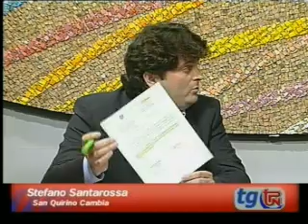SANTAROSSA : SU PIAZZA ROMA INDAGHI LA MAGISTRATURA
dal Tg di Telepordenone del 23/04/2011

I cittadini di San Quirino dicono la loro sul caso della riqualificazione della piazza centrale del Comune davanti alle telecamere di TPN.
Su queste si esprime Stefano Santarossa, presidente di Radicali Friulani e candidato sindaco per la lista San Quirino Cambia, mostrando il dossier con le responsabilità dei vecchi amministratori  e esponendo la proposta di un progetto condiviso con i cittadini.
"Il nostro obbiettivo - afferma Santarossa nel comunicato stampa - è di raccogliere le opinioni dei cittadini per ripensare ad un nuovo e condiviso progetto di recupero della piazza Roma a San Quirino. Riteniamo che la partecipazione dei cittadini fornirà nuove idee per la definizione delle funzioni e dell'assetto della piazza dell'area circostante per arrivare ad un piazza compatibile con la natura e il valore, anche simbolico, del luogo. Si tratta di valorizzare gli edifici storici (la villa, la Chiesa e la Barchessa) con un nuovo spazio urbano definito attraverso un progetto che restituisca lo spazio per il mercato al centro del paese, che valorizzi le attività commerciali esistenti e invogli nuovi soggetti ad investire nell'intervento. Proponiamo inoltre di fornire un servizio di wireless esteso all'ambito del centro storico e del parco di villa Cattaneo per consentire ai residenti e ai visitatori la possibilità di navigare su internet gratuitamente."